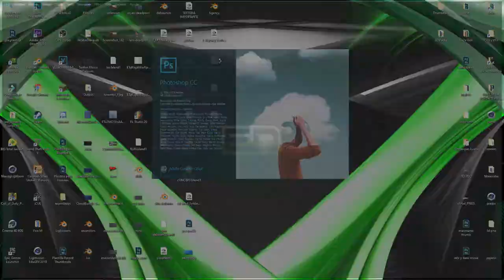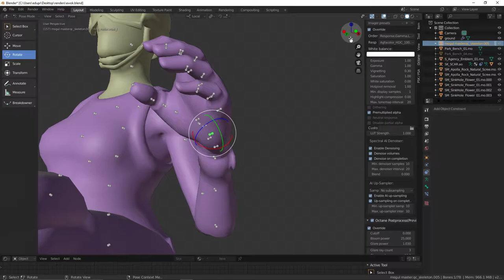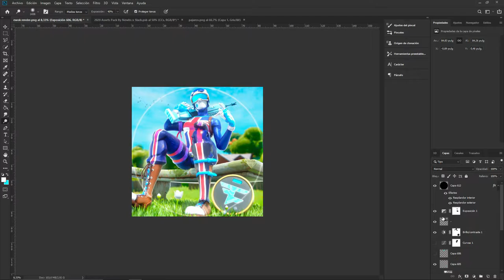EWOK "PROFILE PICTURE 3D" SPEEDART #4 - by EduGFX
👍🏼"LIKE"👍🏼 Thanks!

Video uploaded & owned by EDUGFX.